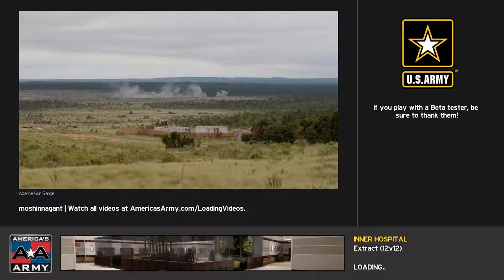아메리카스 아미 프로빙 그라운즈 하이라이트 (best scene of America's Army Proving Grounds)